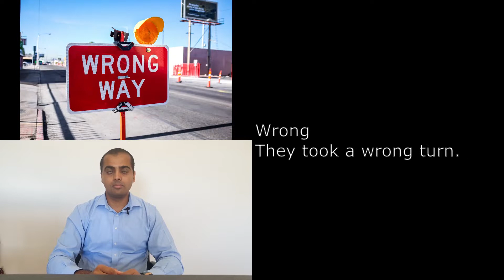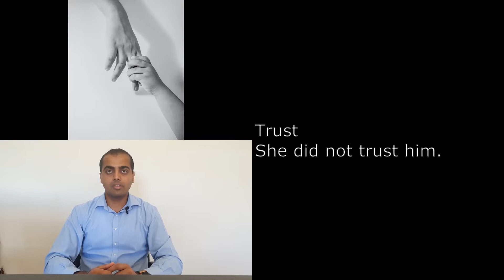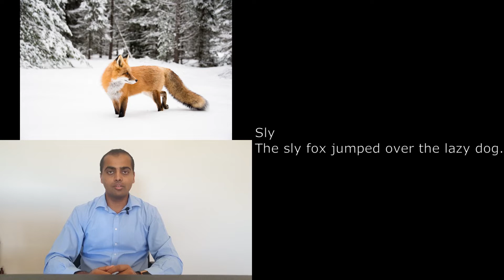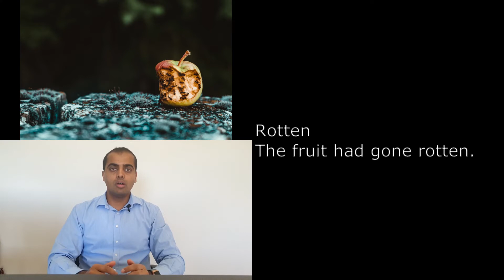11 Days of English - Old Norse 05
Why are English words so hard to pronounce? Why do words with similar spelling sound so different?
In this lesson we will listen to how English words which were originally Old Norse are pronounced and how they are used in sentences.

This is the fifth lesson in a number of lessons which cover why English words are hard to pronounce and you can see a summary of what we will cover in all the lessons here:

Shout out to the creators for all the images used in this video:

Anger
Photo by Uriel Soberanes on Unsplash
Wrong
Photo by NeONBRAND on Unsplash
Awkward
Photo by Bernard Hermant on Unsplash
Weak
Photo by Sigmund on Unsplash
Berserk
Photo by Andre Hunter on Unsplash
Ugly
Photo by Patrick Robert Doyle on Unsplash
Bug
Photo by Charlotte Descamps on Unsplash
Trust
Photo by Jannis Lucas on Unsplash
Cake
Photo by American Heritage Chocolate on Unsplash
Thrust
Photo by Lawrence Hookham on Unsplash
Die
Photo by Brett Jordan on Unsplash
Sly
Photo by Amanda Frank on Unsplash
Egg
Photo by Louis Hansel on Unsplash
Skin
Photo by Carolina Heza on Unsplash
Fog
Photo by Katie Moum on Unsplash
Shake
Photo by Pixzolo Photography on Unsplash
Gang
Photo by Raphael Bernhart on Unsplash
Scarf
Photo by Kelly Sikkema on Unsplash
Gift
Photo by Ekaterina Shevchenko on Unsplash
Scale
Photo by Elena Mozhvilo on Unsplash
Glove
Photo by 3DVisu on Unsplash
Rotten
Photo by Maria Teneva on Unsplash
Happy
Photo by Jacqueline Munguía on Unsplash
Rib
Photo by Nhia Moua on Unsplash
Husband
Photo by Sandy Millar on Unsplash
Race
Photo by Braden Collum on Unsplash
Loose
Plough
Photo by Ingo Doerrie on Unsplash
Mistake
Photo by Sarah Kilian on Unsplash
Outlaw
Photo by Damir Spanic on Unsplash